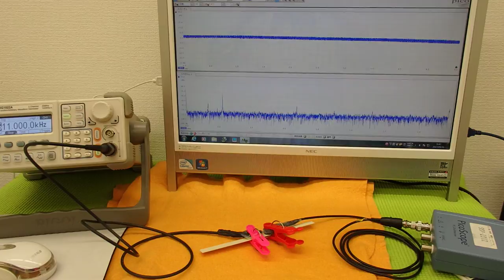オリジナル超音波実験 （超音波システム研究所 ultrasonic-labo）